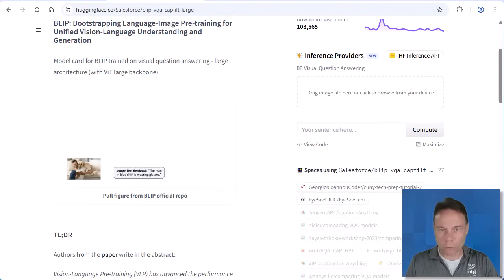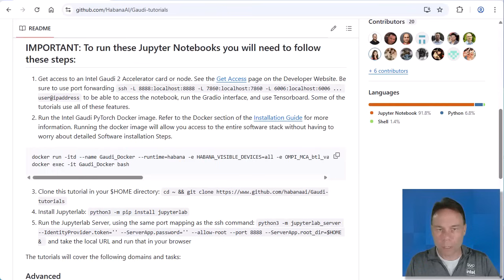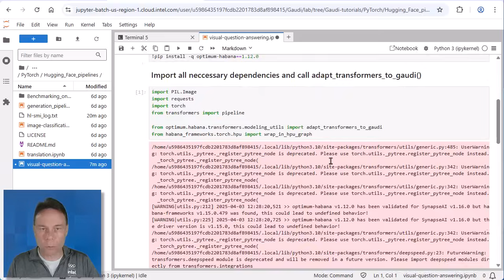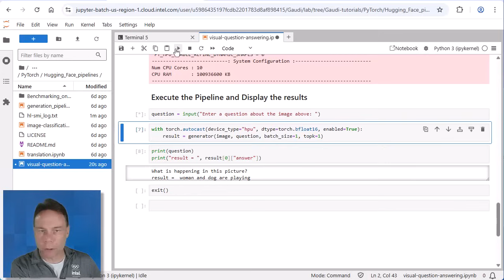Run Inference with a Model from Hugging Face Hub on an Intel® Gaudi™ AI Accelerator | Intel Software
Intel® Gaudi™ AI Accelerators are built from the ground-up to accelerate AI training and inference. There are a few ways to get started running on Intel Gaudi software, one of which is to use Optimum Habana, an open source software package developed by Intel and Hugging Face. This tutorial is available to download and try yourself, following along with the video. It uses a multi-modal model that processes image and text, so the application allows you to ask questions about an image. Learn how to get started using a free AI Accelerator instance on Intel® Tiber™ AI Cloud, and what is required to use this model from the Hugging Face hub.